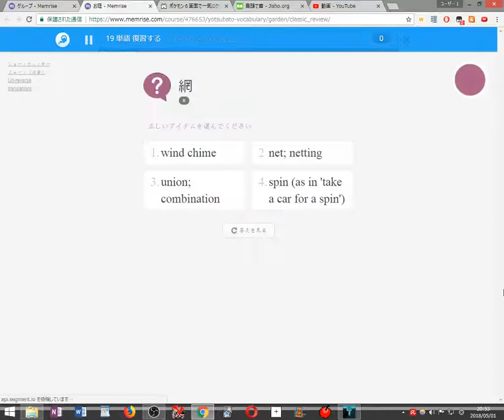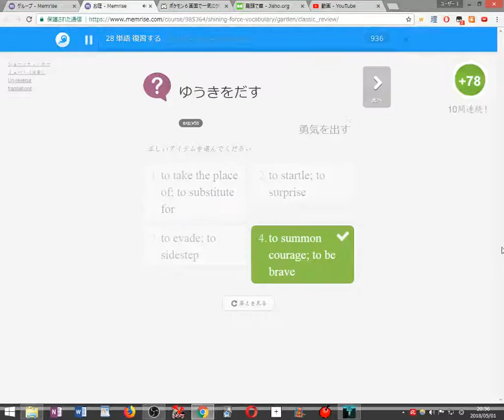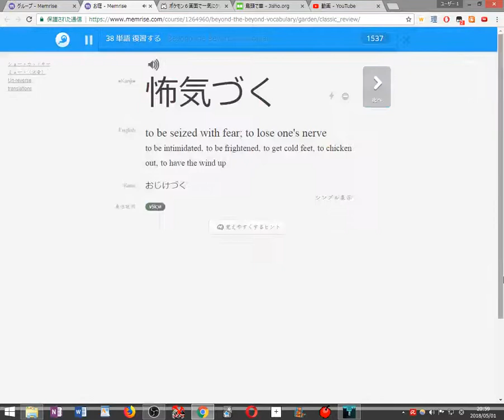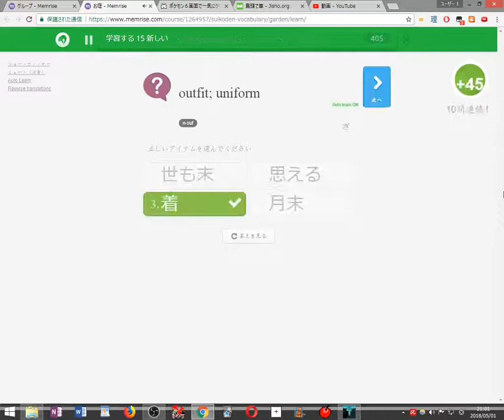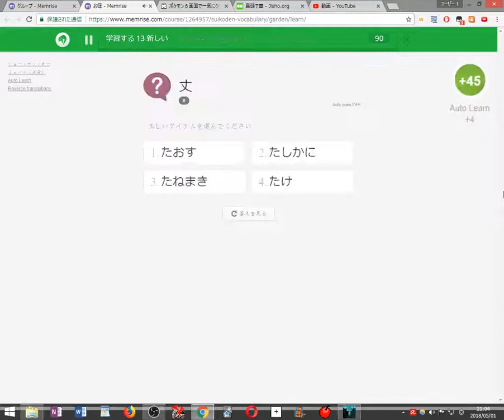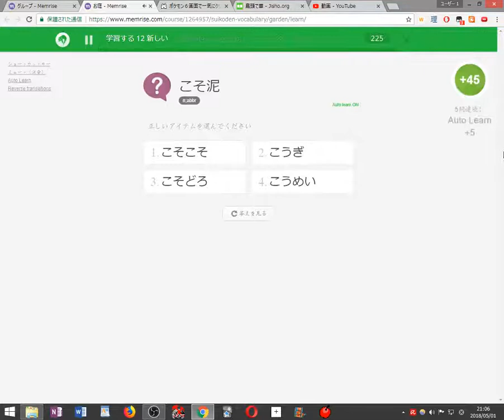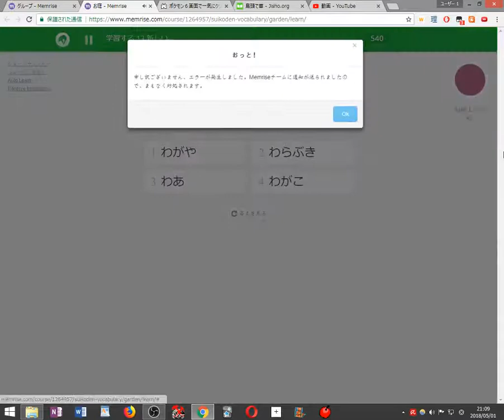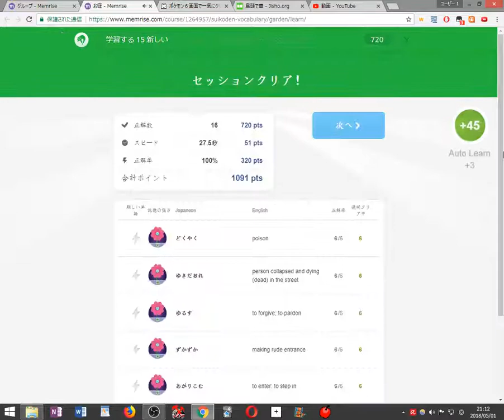【初見縛り実況】死んだら100単語を勉強するVVVVVV 2018 05 01 20 52 56